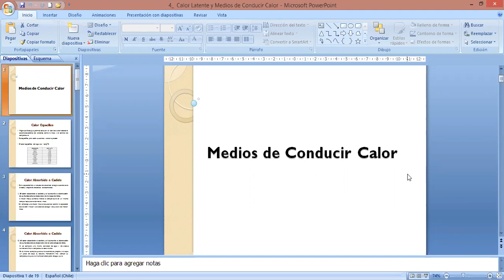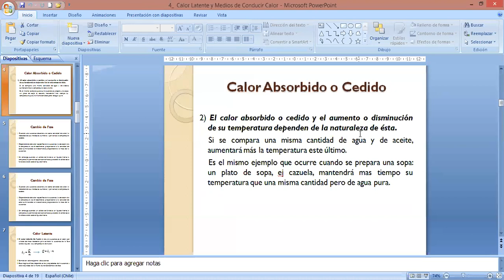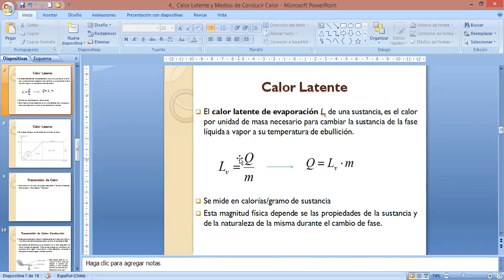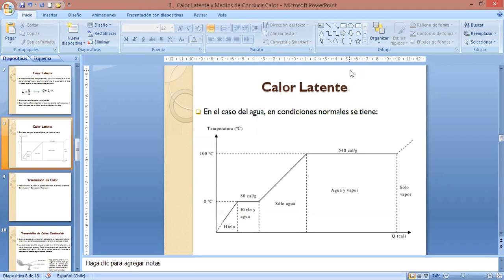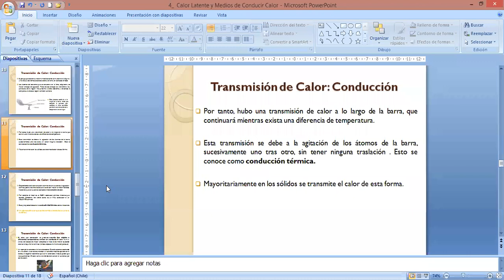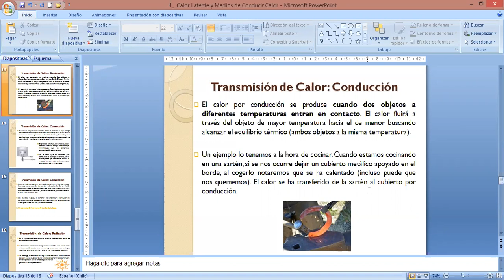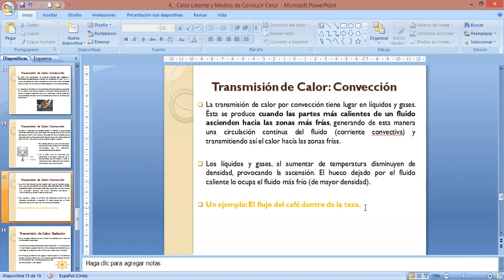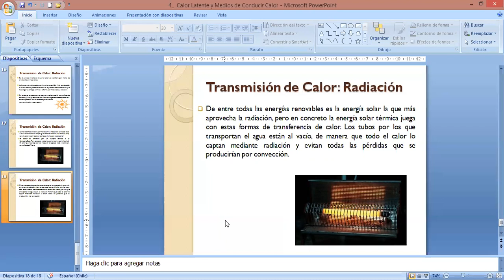zoom Cuarto Medio B Diferenciado Física 11/11